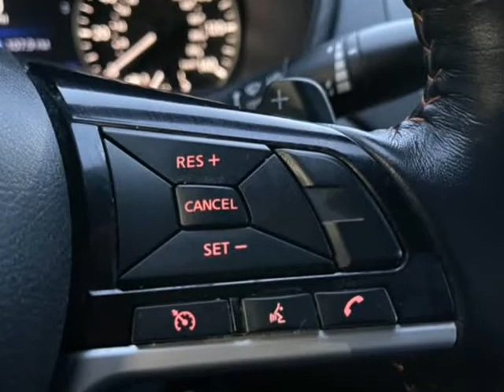2020 Nissan Altima 2.5 SR Sedan (Portland, Oregon)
Millennium Motors
720 SE 82nd Ave
Portland